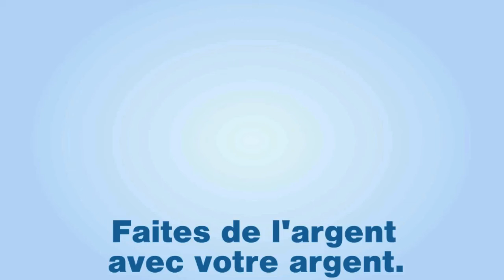ING Lil Savers - Episode 5 - Compound Interest (French)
Client: ING Direct
What We Did: Casting, voice direction, custom score, sound design, and audio post-production